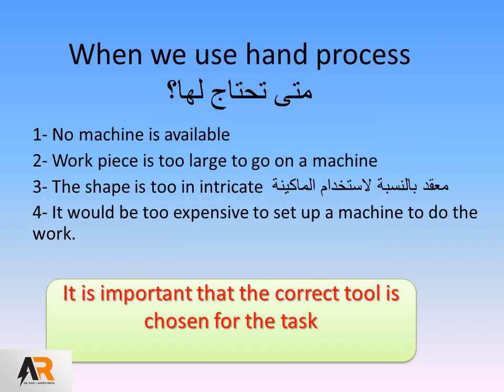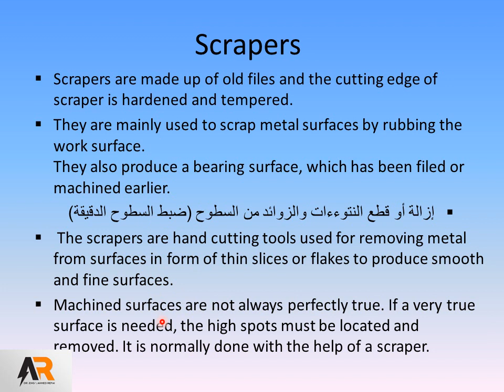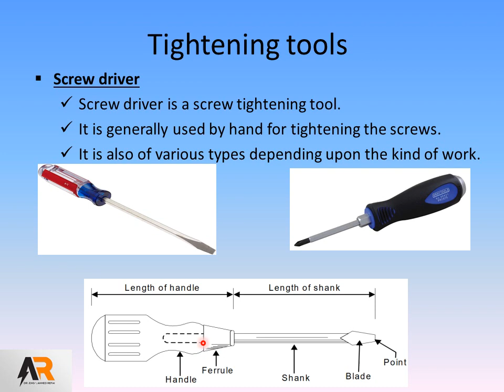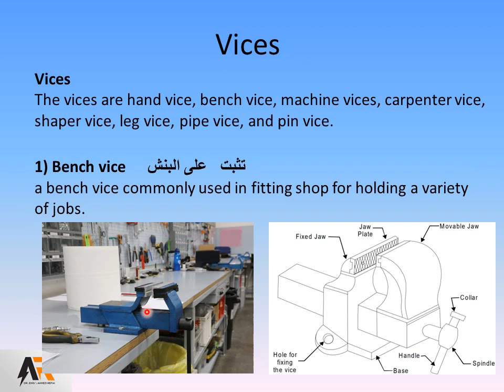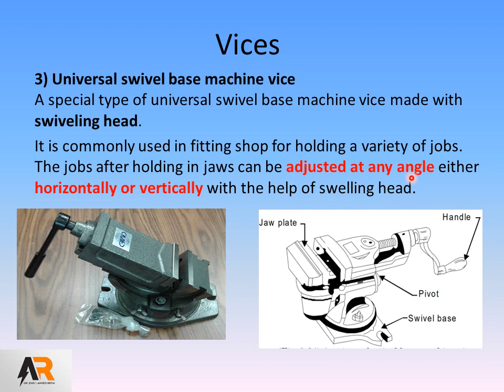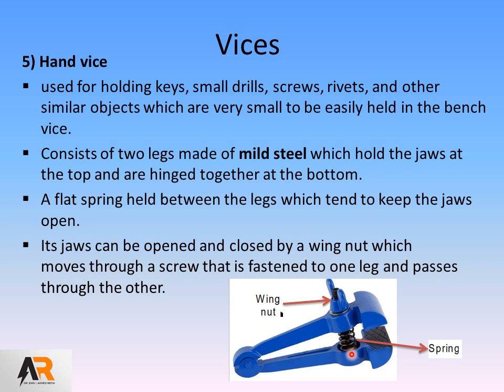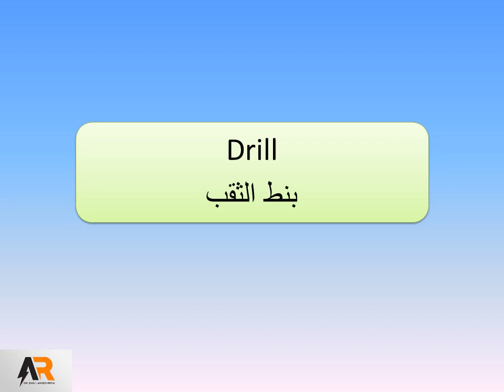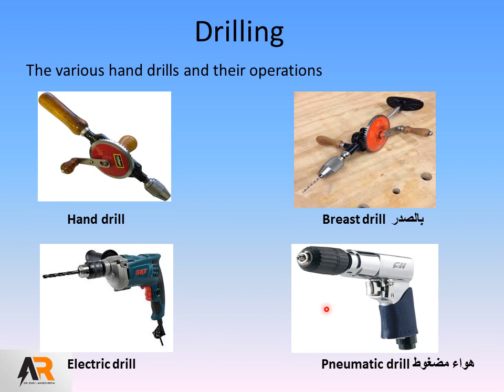workshop2 1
معهد فني صحي
تانية صيانة
ورش وتقارير فنية